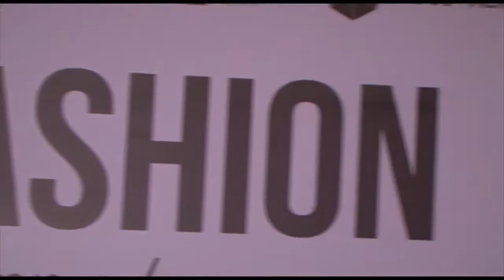თბილისის მოდის კვირეული იწყება - ნინო რამიშვილის კოსტიუმების გამოფენა და ოკსანა ონის მასტეკლასები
თბილისის მოდის კვირეული იწყება -  ნინო რამიშვილის არასასცენო კოსტიუმების გამოფენა და  ცნობილი სტილისტის და ბლოგერის  ოკსანა ონის   მასტეკლასები